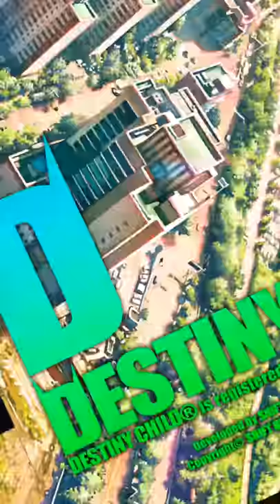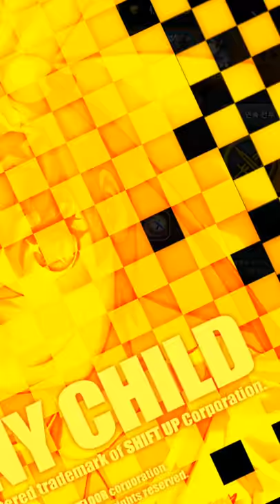ost 데스티니 차일드 여신의 섬 12 30 Destiny Child